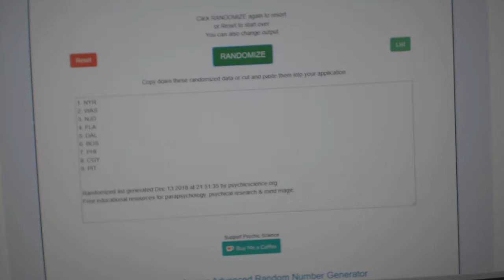Multi Randoms - C&C GB #9135